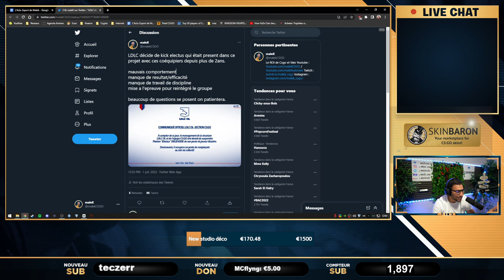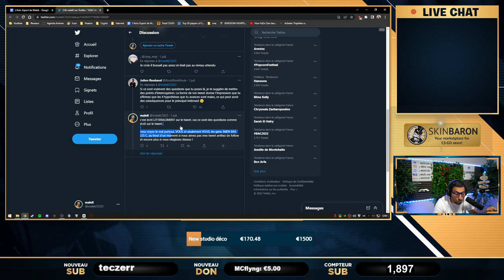LDLC kick electus, la commu est ultra TOXIC !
ldlc decide de kick electus la commu reagi tres mal, je donne mon point de vu.